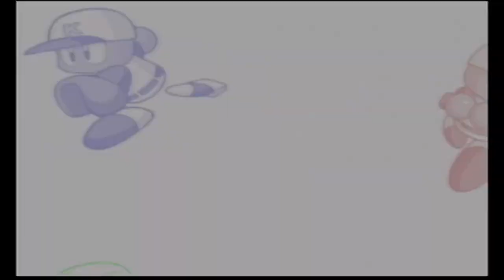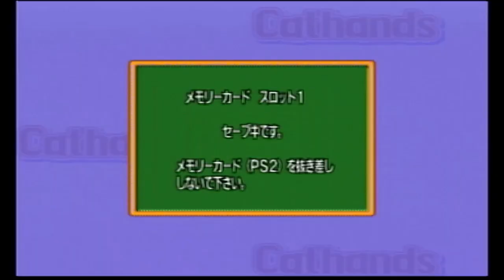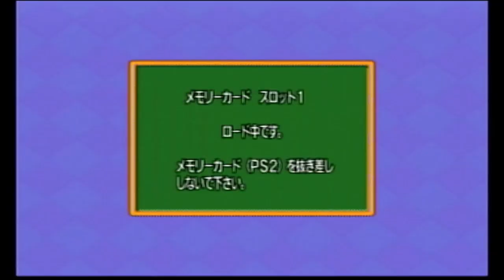6終【サクセス実況】パワフルプロ野球10 part6 ありがとう！我らがキャットハンズ！！ キャットハンズ編 【パワプロ10サクセス実況】